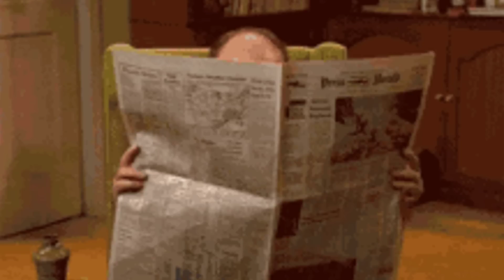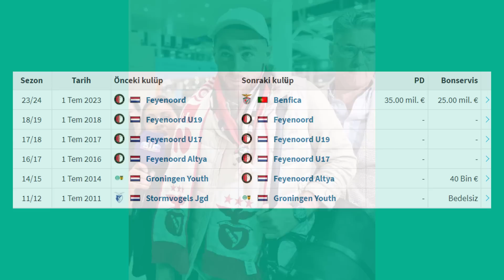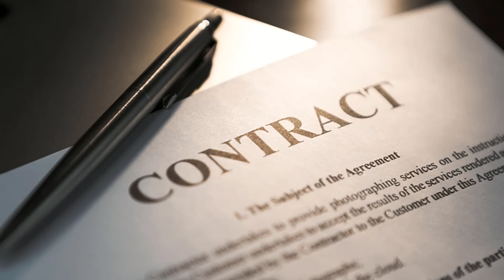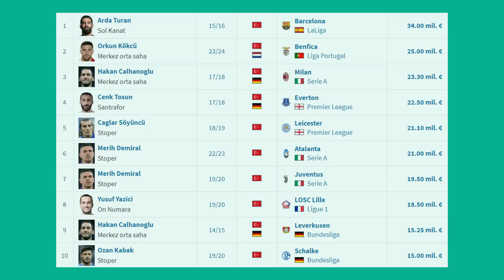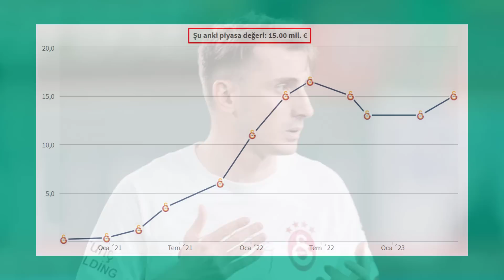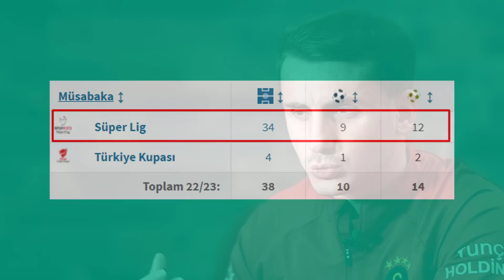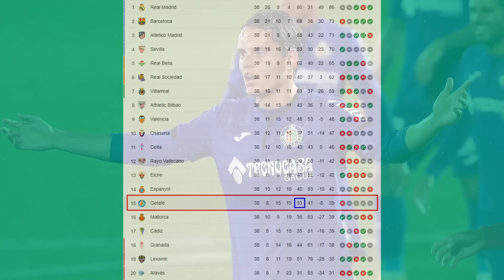Yakın Zamanda Transfer Rekoru Kırabilecek Türk Futbolcular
Video küçük resmi için kaynaklar;
Arda Güler tasarımı - yenisafakspor (Twitter)

Biliyorsunuz Süper Lig'in en pahalı satışı rekoru 22.5 milyon euroyla Cenk Tosun'a, en pahalı Türk futbolcu rekoruysa 34 milyon euroyla Arda Turan'a ait.
Arda Turan bunu 2015 yılında yaparken, Cenk Tosun 2018 yılında transfer olmuştu.
Yani birinin üzerinden 8, diğerinin üzerinden 5 yıl geçmiş olmasına rağmen hala bu miktarların üzerinde bir satış yapamadık.
Peki bundan sonra yapabilir miyiz? işte bugün bu konu üzerinde duracağız.
Bazen çıkan haberlere bazen de tahminlerimize göre söz konusu bu rekoru kimler kırabilir, buna bakacağız.

ORKUN KÖKÇÜ
Hollanda'nın batısındaki Haarlem kentinde dünyaya gelen Orkun, gurbetçi bir ailenin çocuğuydu.
Haarlem kentinin 70 km uzağındaki Rotterdam'ın en büyük takımı Feyenoord altyapısında futbol eğitimini aldı.
Kısa bir zaman içinde yeteneği anlaşıldı, Hollanda'nın u17, u18 ve u19 takımlarında forma giydi.
18 yaşından itibaren Feyenoord'da düzenli forma şansı bulmaya da başlamıştı, büyük bir potansiyel vad ettiği biliniyordu.
Hollanda milli takımından teklif gelmesine rağmen kabul etmedi. Türkiye milli takımını seçti.
Önce Feyenoord'un 10 numarasını, daha sonra kaptanlığı aldı. Geçtiğimiz yıl UEFA Konferans liginde final oynamıştı, bu yılsa Hollanda liginde şampiyon oldu.
2023 yılında Hollanda liginin en iyi oyuncusu ödülüne layık görüldü. Tüm bunları yaparken piyasa değerini de 35 milyon euroya kadar çıkarmıştı.
Tabi artık seviye atlama zamanı da geldi, Yaz transfer döneminin ilk günlerinde Benfica 25 milyon euro ödeyip Orkun'u transfer ettiğini açıkladı.

HAKAN ÇALHANOĞLU
Tıpkı Orkun gibi gurbetçi bir ailenin çocuğu olarak dünyaya gelen Hakan, Almanya'nın Mannheim kentinde doğdu.
Karlsruhe ve Hamburg formalarını giydikten sonra asıl patlamaya yapacağı Bayer Leverkusen'e transfer oldu.
2017 yılında o zamanlar pek de iyi gitmeyen Milan'a 23 milyon euroya transfer olmuştu ve 4 yıllık kontrat imzalamıştı.
2021 yılına gelindiğinde imzaladığı bu 4 yıllık kontrat bitince Milano kentinin diğer tarafına, İnter'e transfer oldu.

ARDA GÜLER
Fenerbahçelilerin ve ülkemizin göz bebeği Arda Güler, Gençlerbirliği altyapısından Fenerbahçe'ye katılmış bir oyuncu.
Fenerbahçe'de gösterdiği gelişimin ardından tüm dünyanın dikkatini çekmiş durumda.
Neredeyse her transfer videomda güncel durumunu anlatıyorum ama belki izlemeyenler vardır, bir özet geçelim.
Arda Güler'le PSG, Barcelona, Real Madrid, Sevilla, Ajax, Benfica, Newcastle United ve AC Milan gibi birçok Avrupa takımı ilgileniyor.
Biliyorsunuz Arda Güler'in sözleşmesinde 17.5 milyon euroluk bir serbest kalma bedeli var.
Bunu ödeyen takımlar, Fenerbahçe'yle görüşmeye gerek kalmadan oyuncuyu transfer edebiliyorlar.
Az önce saydığım hemen hemen her takım bu miktarı ödemeye sıcak bakıyor ancak oyuncuyla anlaşma sağlayamıyorlar.
Örneğin Ajax, Arda Güler'le temasa geçen ilk takımlardan biri ama Arda Güler'in babasının bu transfer için istediği komisyondan dolayı Ajax geri çekilmişti.

FERDI KADIOĞLU
Arda Güler'in ardından diğer bir Fenerbahçeli futbolcuyla devam edelim.
Hollanda doğumlu Ferdi Kadıoğlu ülkemize ilk geldiği zamanlar 10 numara ya da sol kanatta oynayabilen yetenekli bir hücum oyuncusu görünümündeydi.
Ancak Vitor'un onun üzerinde bıraktığı etkinin ardından bir joker oyuncu olduğunu fark ettik.

KEREM AKTÜRKOĞLU
Galatasaray'ın 3. lig takımı Erzincanspor'dan bulup getirdiği Kerem Aktürkoğlu, üzerine koymaya devam ediyor.
Kerem'in de söylediği gibi Başakşehir altyapısında 4 yıl kaybettiği için onu 17-18li yaşlarında tanıyamadık ancak geç de olsa patlama yapmayı başardı.

ENES ÜNAL
Sırada rekorun ucundan dönen talihsiz bir oyuncumuz var.
Son yıllarda Getafe'de gösterdiği performansla piyasa değerini 25 milyon euroya kadar çıkaran Enes Ünal'la Juventus ve Atletico ilgileniyordu.
Ancak Enes Ünal, yaz transfer döneminin başlamasına kısa bir süre kala, 24 Mayıs'ta ağır sakatlık geçirdi.
Enes Ünal'ın 2023 yılını kapattığı ve 2024'ün başlarına doğru sahalara döneceği tahmin ediliyor.
Eğer sakatlanmamış olsaydı 30-35 milyon euro bandında bonservis bedelleri konuşuluyordu.

Ayrıca bu 6 isme eklemek istediklerim de var. Merih, Çağlar ve Cengiz gibi Avrupa'da oynayan futbolcularımız da yüksek miktarlara transfer olabilirler.
Ancak bu isimler kariyerinin duraklama ya da gerileme döneminde oldukları için listemize almadım.
Örneğin Cengiz Roma'da oynarken 30-40 milyon euroları görebilecek bir isimdi. Şu anda bu sayılara çıkması mümkün görünmüyor.
Merih Atalanta'daki ilk yılında çok iyiydi ancak bu yıl teknik direktör Gasperini'yle arası bozuktu, geleceğinin nasıl şekilleneceğini bilemiyoruz.
Çağlar'sa bu sezon neredeyse hiç şans bulamadı, zaten sözleşmesi bitti. Bedavaya transfer olacak.
Ligimizden Uğurcan Çakır, Altay Bayındır, Abdülkadir Ömür gibi isimler de geçmiş dönemde çıkış yapmış ve yüksek miktarlar onlar için de konuşulmuştu.